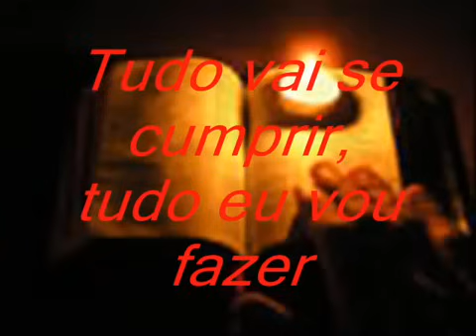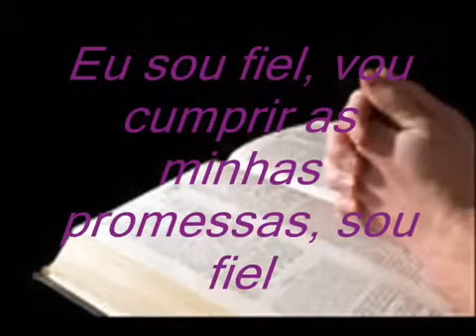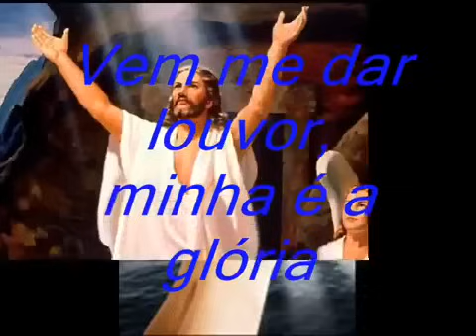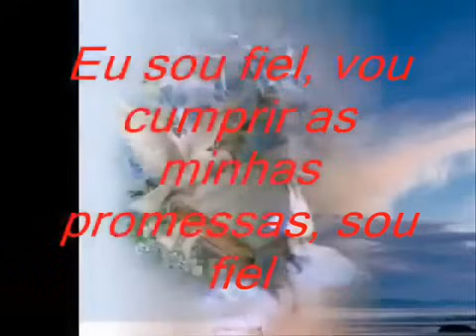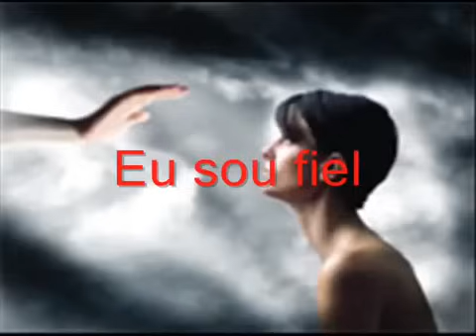J NETO - NÃO ESQUECEREI DE TI